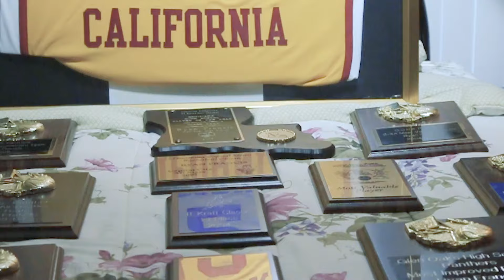The Ryan Francis Story - Trailer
Nearly one decade ago, The University of Southern California's star basketball player, 19 year Ryan Francis, was gunned down during a visit home for Mother's Day. An only child, Francis rose to the height of his young career in 2005 when he led Glen Oaks High School to a state title and the perfect season of 36-0. His life and legacy are a true example that dreams do come true and its not how long you live but what you do with the life you live that matters most.